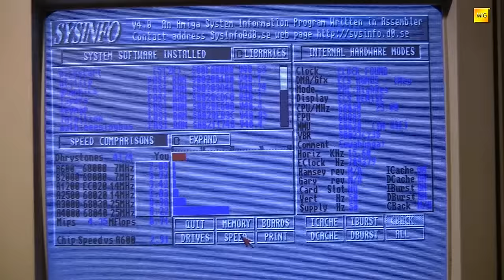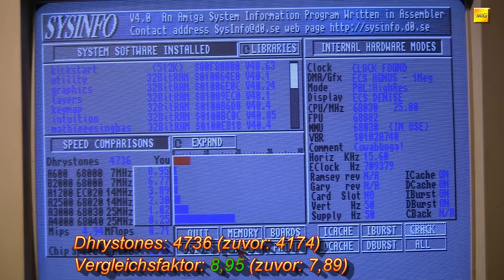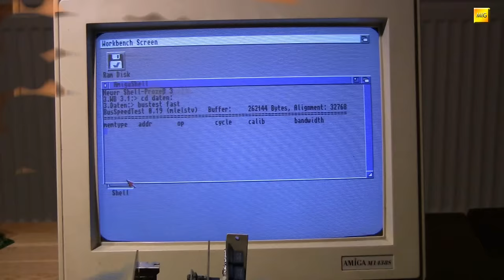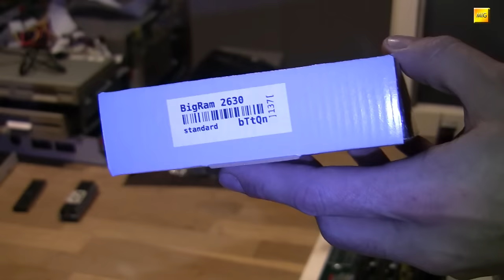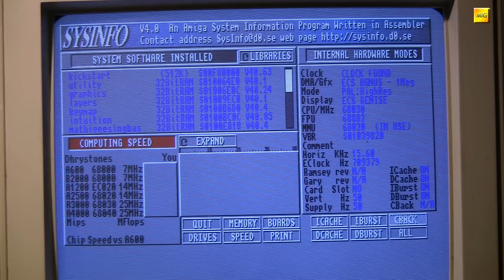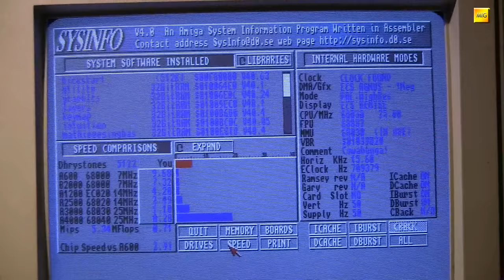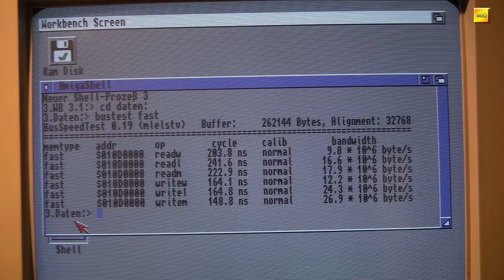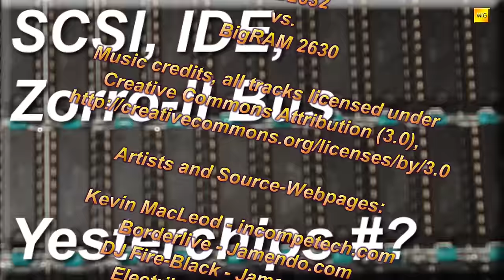MIGs Yesterchips - Folge #058.1 DKB2632 vs. BigRAM2630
Dies ist ein "Filetstück" aus Folge 58. Wer diese bereits gesehen hat, sieht hier nichts Neues. Es geht im Speziellen um die Turbokarte Commodore A2630, sowie den Vergleich der dafür verfügbaren 32-bit FastRAM Speichererweiterungen DKB 2632 und BigRAM 2630 (Individual Computers).